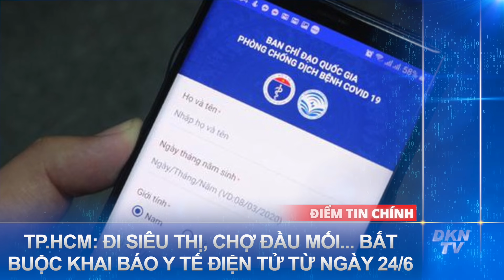Tin COVID-19 tối 23/6: Một công an mắc COVID-19 tiếp xúc với F0 hơn nửa tháng trước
0:00 Điểm tin
0:51 Tối 23/6: Thêm 85 ca COVID-19
3:45 TP.HCM: Tìm người từng đến Co.op Food ở TP. Thủ Đức vì nhân viên cửa hàng mắc Covid-19
4:58 4 nhân viên y tế Bắc Giang nghi mắc COVID-19
5:24 Một công an mắc COVID-19 tiếp xúc với F0 hơn nửa tháng trước
7:10 TP.HCM: Đi siêu thị, chợ đầu mối... bắt buộc khai báo y tế điện tử từ ngày 24/6